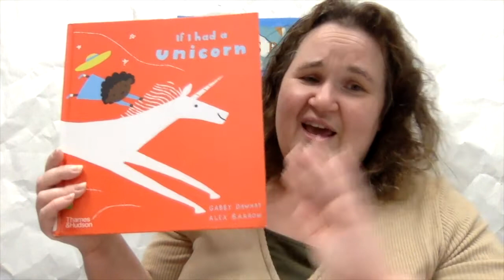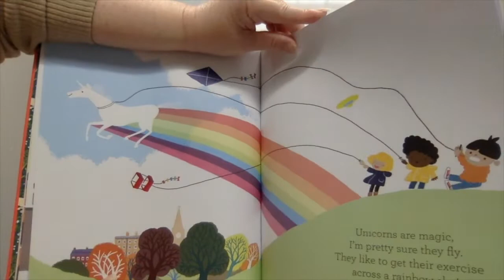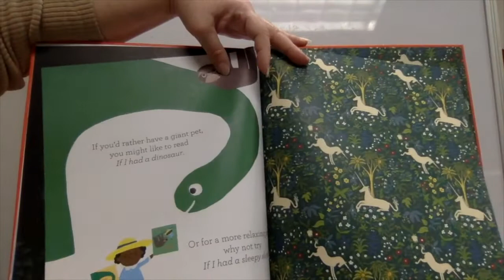Picture book of the Day - If I Had a Unicorn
Today's choice: If I Had a Unicorn by Gabby Dawnay and Alex Barrow published by Thames & Hudson.

South Windsor Public Library Outreach Services is proud to celebrate a picture book each day.  Join us as we explore different authors and illustrators and publishers!